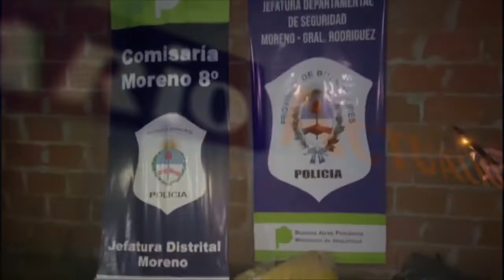Secuestraron 90 kilos de marihuana en el marco de la investigación por el asesinato de Ramón Páez